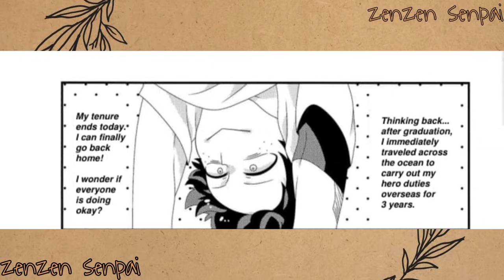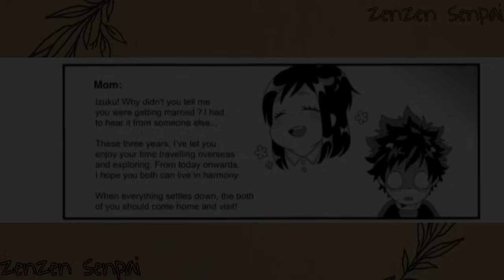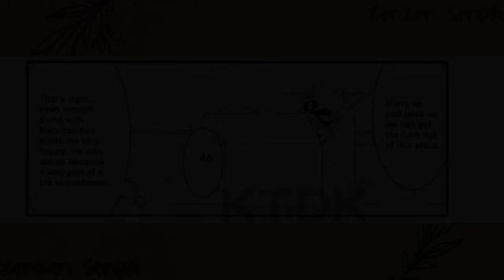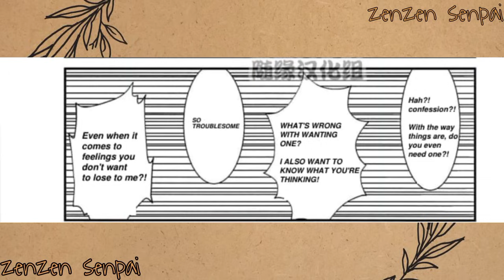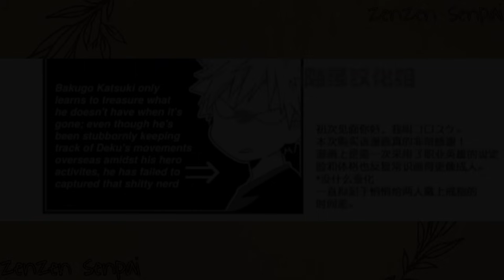BakuDeku ❴Eng❵ “ married as a disguise ”「BNHA DJ」〔⚠️boyxboy⚠️〕